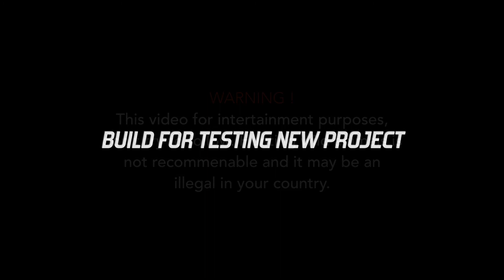Creative Idea Trap DIY | Motor Trap Homemade | Technology Trap ( Machine Trap )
Hello all subscriber of creative idea time today Creative Idea Time Will Bring Your Feeling to Watch How to create Motor trap that we can call system trap DIY. I'll try to creative idea for all of you for mixing old and new idea to be great and create a new one to be good and best in the future

Get ready Creative Idea Of Trap!

Breaking Trail leaves the map behind and follows adventurer and animal expert and his crew as they encounter a variety of wildlife in the most amazing environments on the planet!

The Creative Idea Time Channel is your one stop connection to a Modern Technology and some creative idea!

New Episodes Everyday.

Follow Us

Thanks